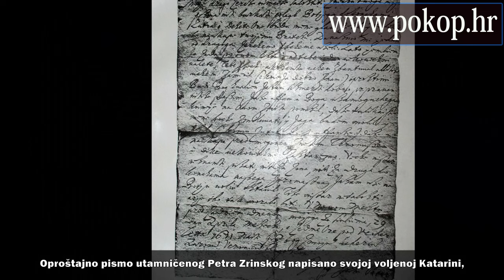PETAR ZRINSKI - - VIDEO BIOGRAFIJA - SJEĆANJA NA POZNATE HRVATSKE VELIKANE ( HD REZOLUCIJA)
Video biografija legendarnog hrvatskog bana, vojskovođe i pjesnika...